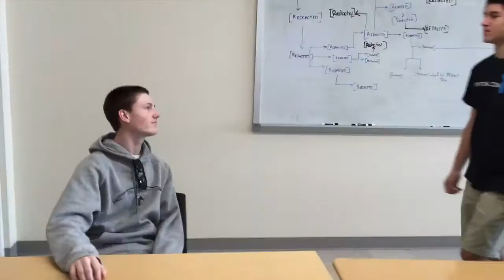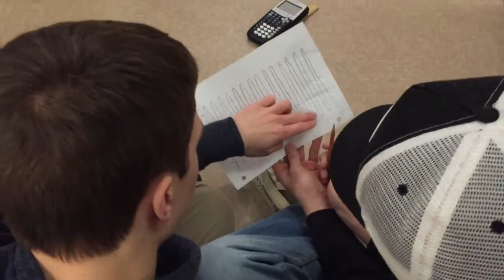Pre-Calculus: The Adventures of Bank Robbery Preventer Man